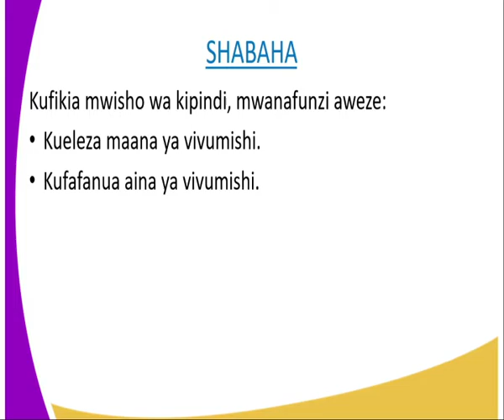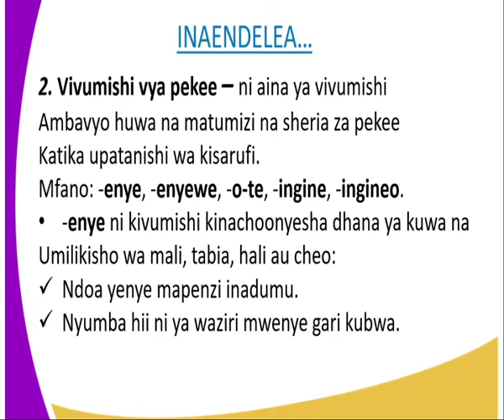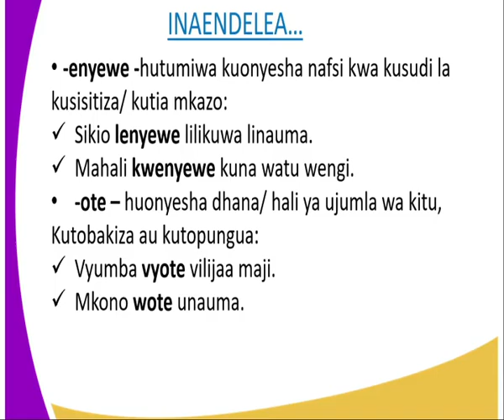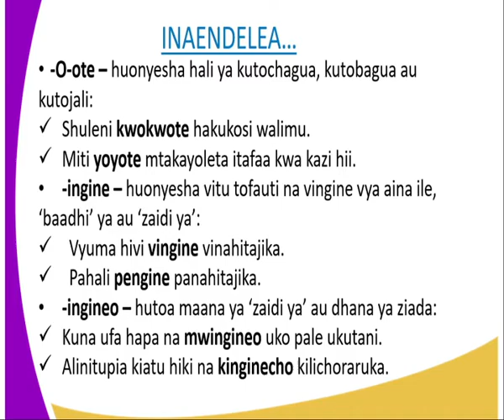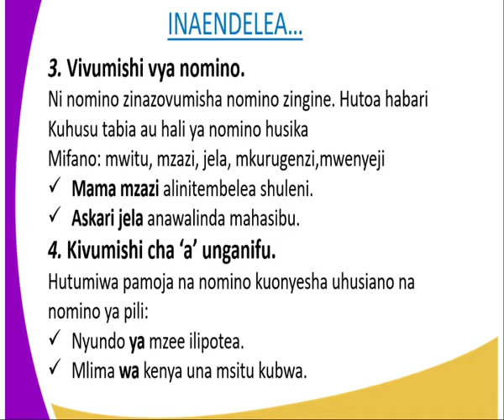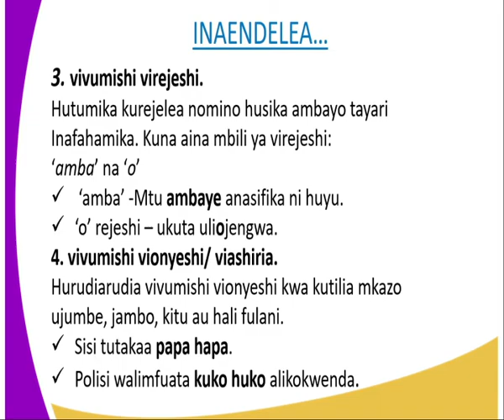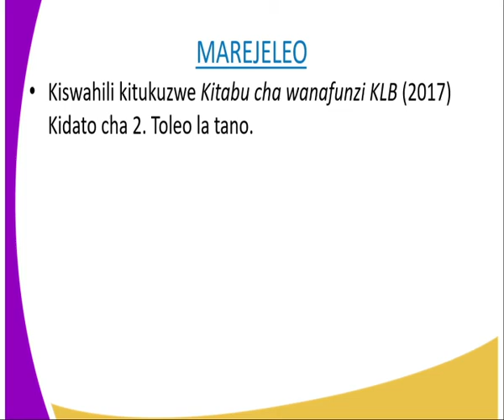Kiswahili kidato cha 2,Vivumishi 2,kipindi cha 11